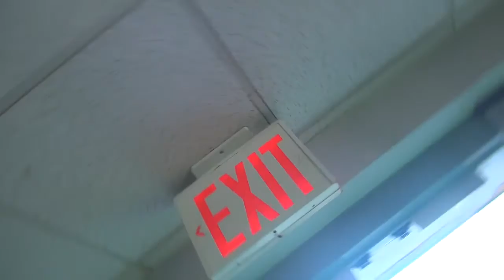06 02 16 6 ABRAHAM ZIP MH